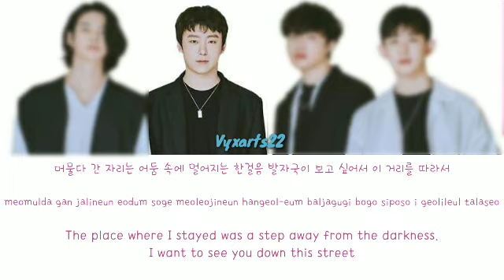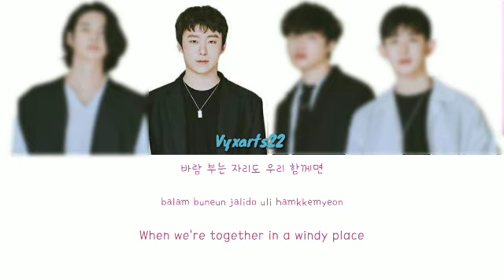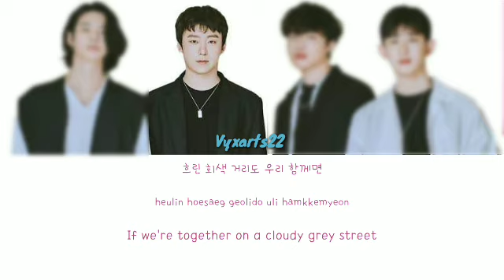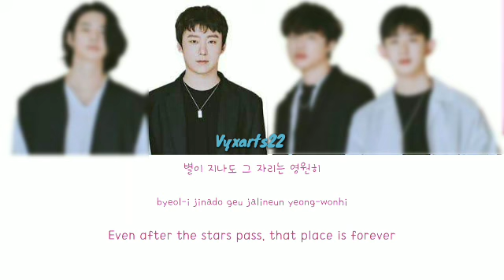Bandage (밴디지) - 'Heaven (자리)' Lyrics (Color Coded_Han_Rom_Eng)